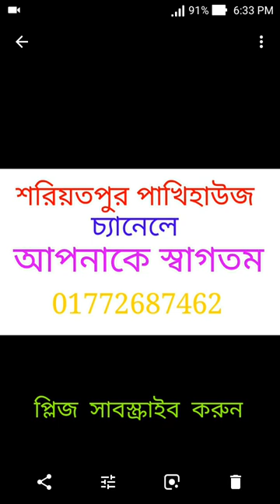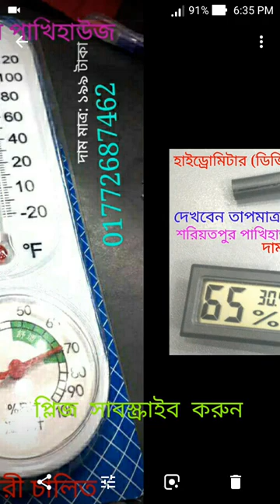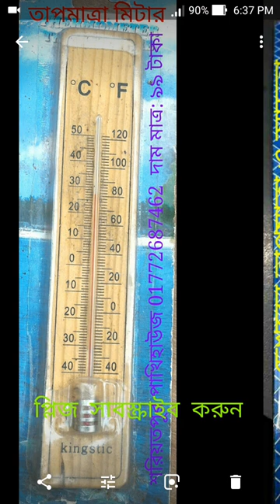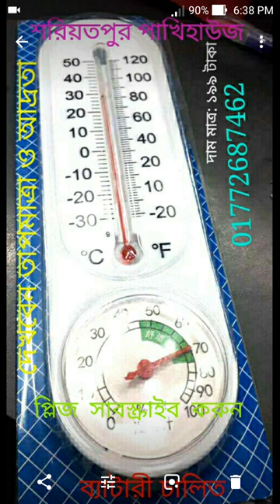তাপমাত্রা এবং আদ্রতা মিটার, Temperature & humidity metres, htc miter, haidromiter, এইচটিসি, ডিজিটাল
তাপমাত্রা এবং আদ্রতা মিটার,Temperature & humidity metres, কমদামে

২০০ ডিমের (১০০+১০০) মূল্য:- ১১৫০০
৩০০ ডিমের (২০০+১০০) মূল্য:- ১৫৫০০
৪০০ ডিমের (৩০০+১০০) মূল্য:- ১৯৫০০
৫০০ ডিমের (৪০০+১০০) মূল্য:- ২৫৫০০
৬০০ ডিমের (৫০০+১০০) মূল্য:- ২৯৫০০
১০০০ ডিমের ( ৮০০+২০০) মূল্য:- ৪২৫০০

৮০ ডিমের মেশিন ৩৯০০
১১০ ডিমের মেশিন ৪৯০০
২১০ ডিমের মেশিন ৬৯০০